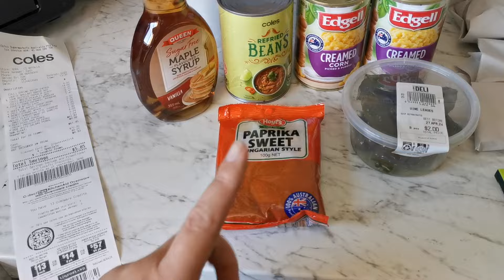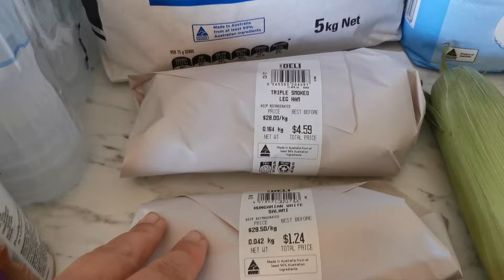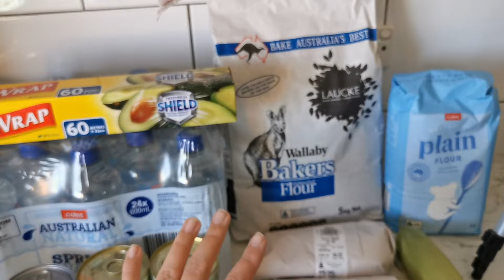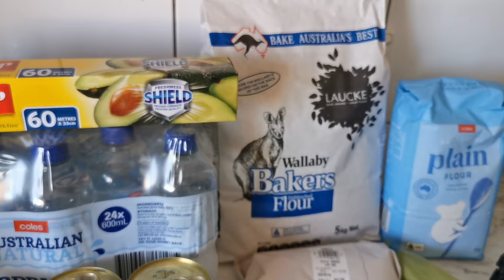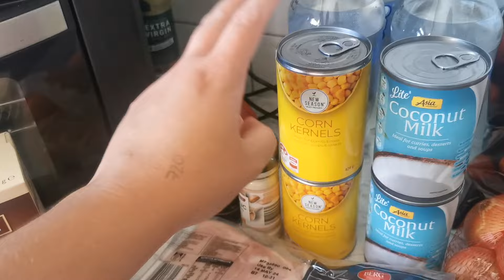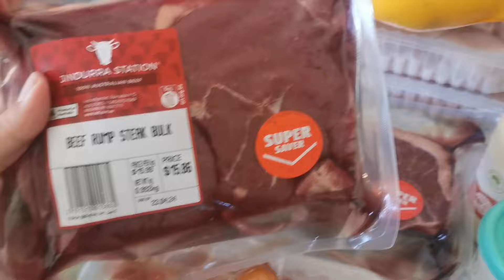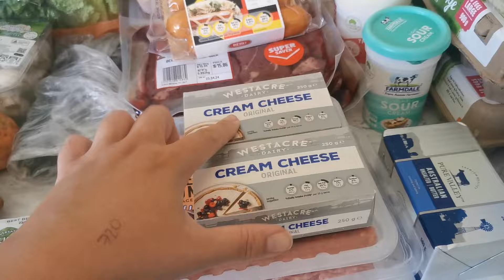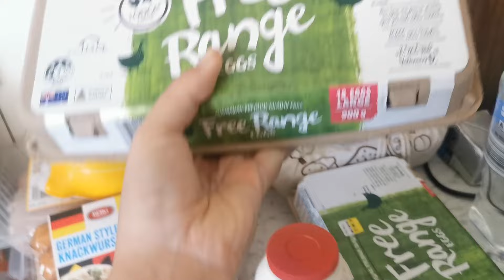I Got A LOT of Groceries Under Budget!! Fortnightly Aldi & Coles Haul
Hey Friends! In this video we went to Aldi and Coles for our fortnightly grocery haul!  We are switching things up again here and now doing the grocery shopping fortnightly.  We went to Aldi first and then got the remaining things on our shopping list at Coles.  I was shocked with how much we managed to get under our budget!

My Account @gabbimarieee
Nick's Account @_clueless_outdoors_

My Account @gabbimarieee3
Nick's Account @nick_adventure_aus

Aussie Cutie Designs Shop (where my cash binder & envelopes are from)

If you cook this recipe, please share it on instagram or twitter using the hashtag Gabbimariecooking